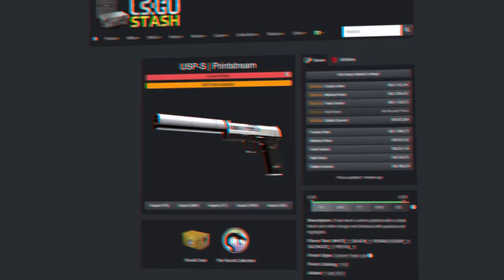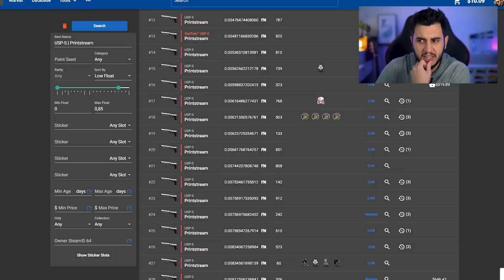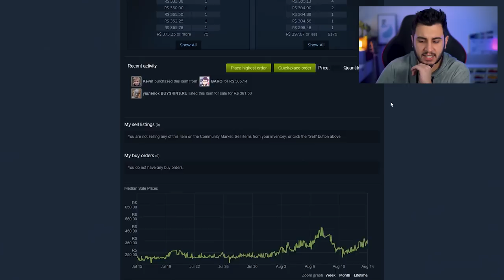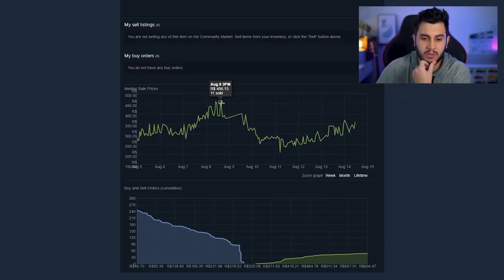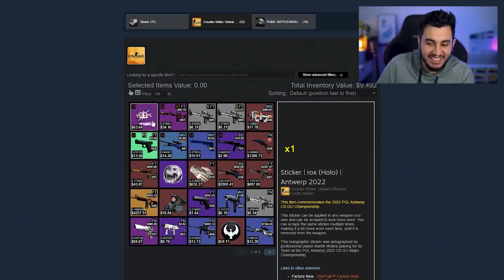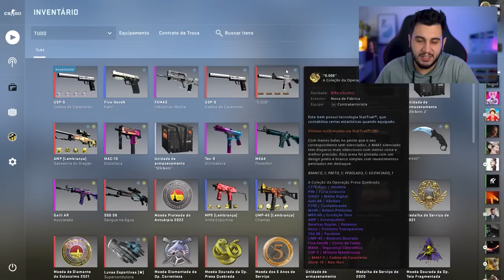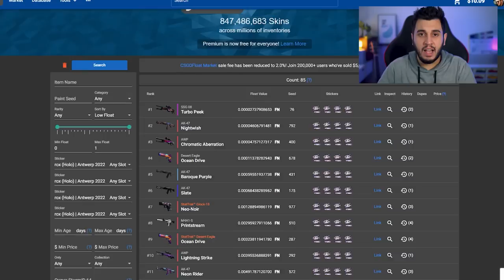APLIQUEI 4 ROX (HOLO) NA MINHA NOVA SKIN?